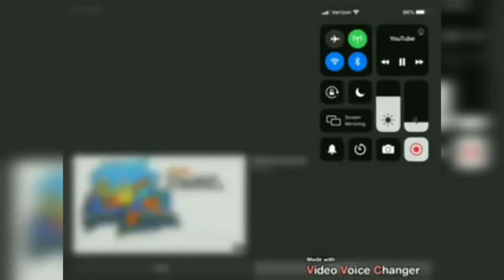(12228K) 12 Logos Might Confuse You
I Onw Noting
Sony Vegas Por